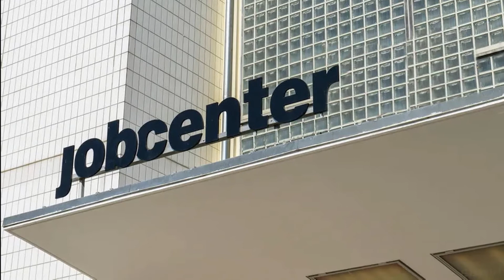Prima Ballerina's alternate career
Prima Ballerina is on the hunt for a new job.
A special thanks to Dimitri Pavlov, Lisa Pavlov, Balkiya Zhanburchinova and Constantin Botnarenko for helping me create this video. Enjoy